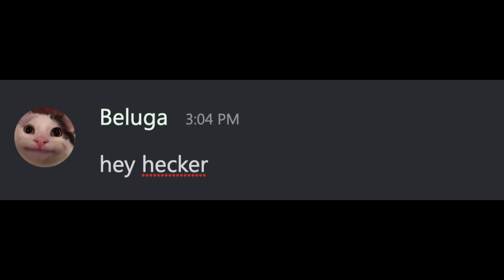Beluga Test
pls stop this has been going on for 2 years now